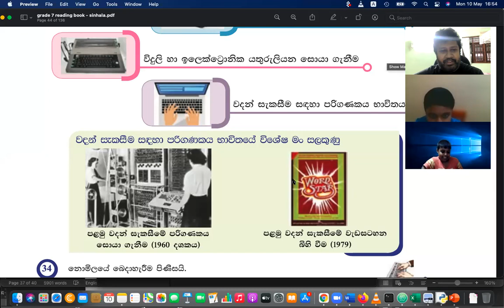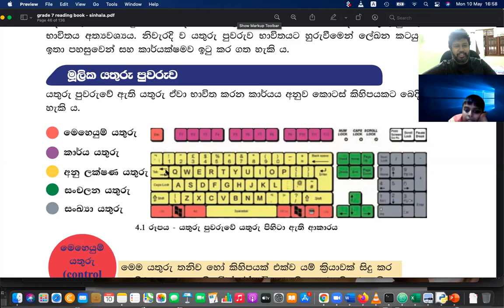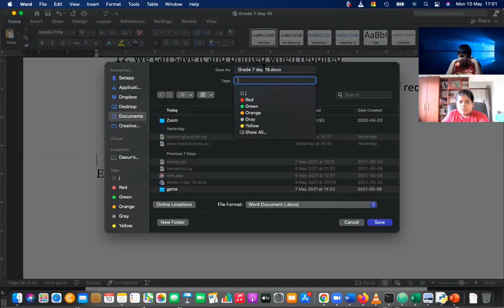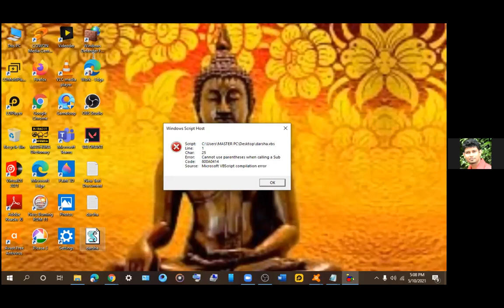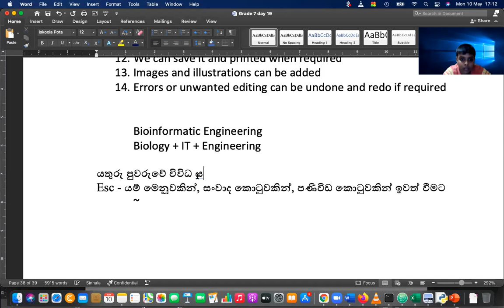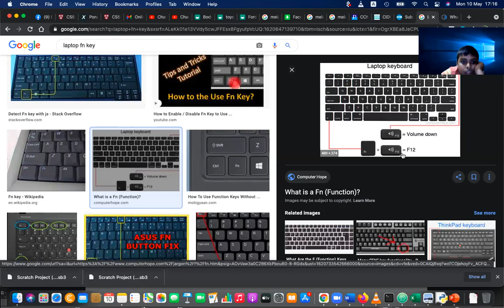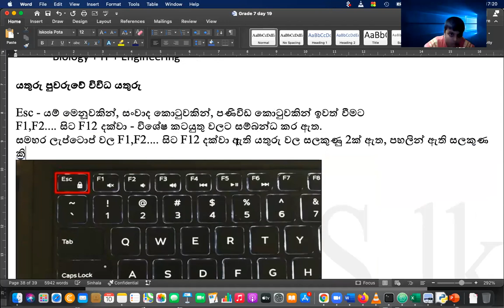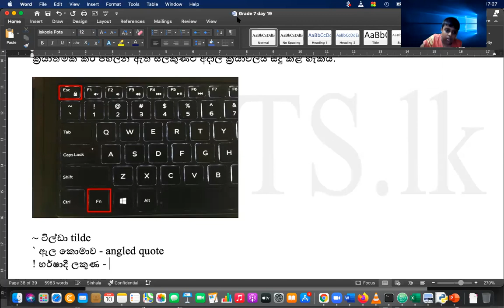Grade 7 Sinhala Medium ICT Day 25 Part 1